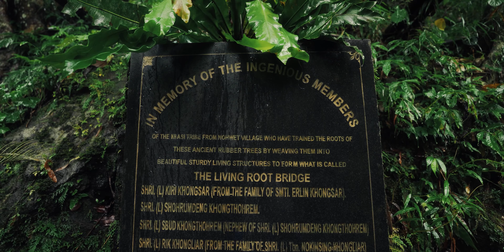Meghalaya Trip 2024 | Ep - 03 | Dawki River | Wahrashi Falls | Cleanest Village | Garden Of Caves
This is episode 03 - sab bhagwan bharose of our meghalaya trip series in this trip
in this episode we visit dawki river, living root bridge meghalaya , cleanest village of india  Mawlynnong Village and garden of caves so check it out and share your reviews